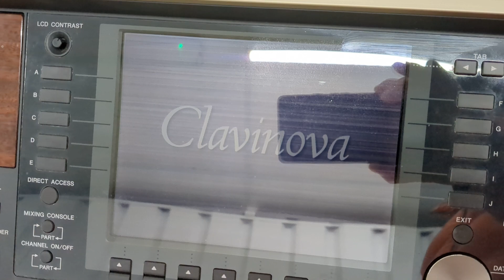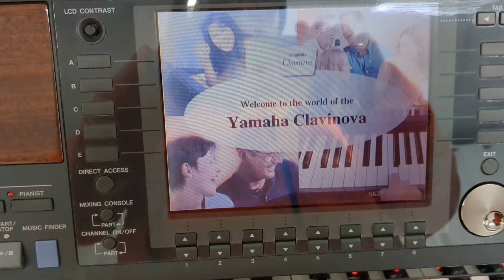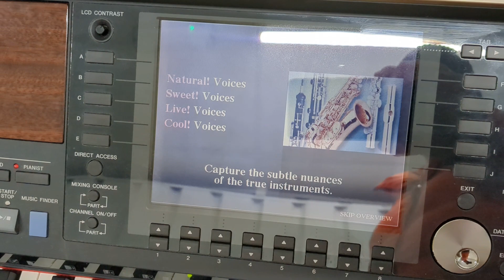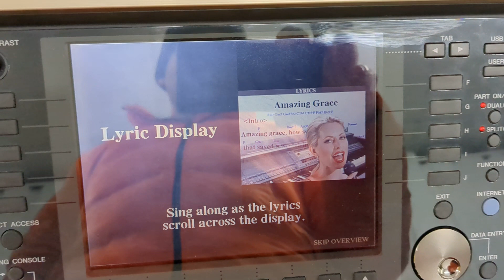Yamaha Clavinova CVP-409 digital piano and stool in polished glossy mahogany colour stock no. 22461